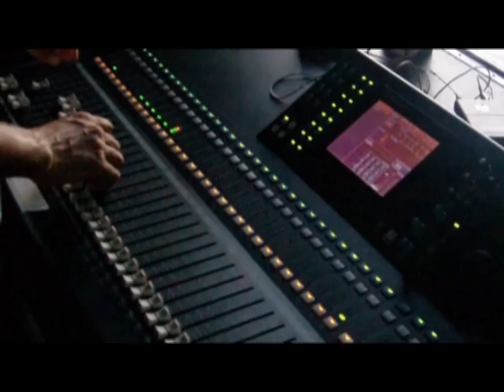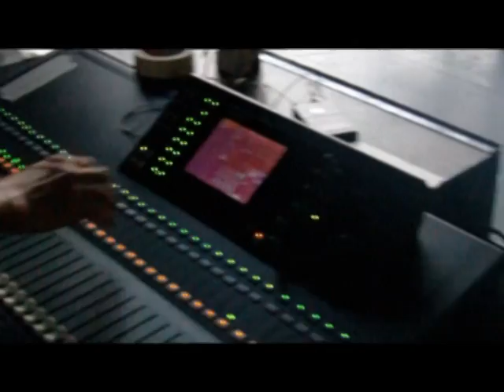Adayra Latina Gruvillage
Adayra Latina al Gruvillage, Torino, Italia. Homenaje al D.J. Renato Ghelli en sus 25 años de carrera artística.
Amantes perdidos. Versión español. Ensayo y espectàculo.
Piano: Maestro Nunzio Adragna.